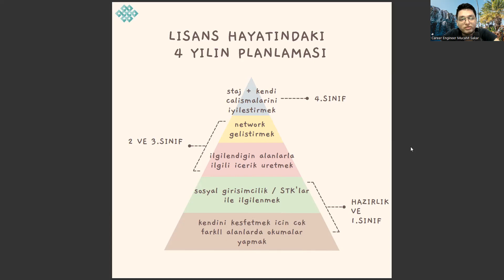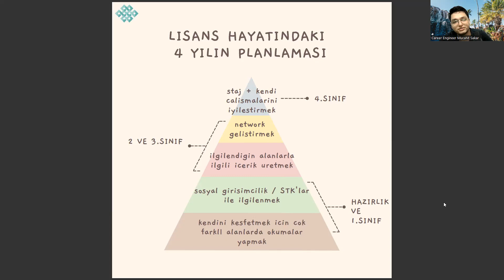Sinema ve Televizyon Bölümünde 4 Yıllık Lisans Hayatını Nasıl Değerlendirmelisiniz?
eskişehir teknik üniversitesi taban puanları,
ege üniversitesi bölümleri,
radyo televizyon ve sinema taban puanları 2022,
radyo televizyon ve sinema taban puanları 2023,
sinema ve televizyon taban puanları 2022,
sinema ve televizyon taban puanları 2023,
tarih öğretmenliği taban puanları,
istanbul arel üniversitesi,
beykent üniversitesi radyo televizyon ve sinema,
istanbul aydın üniversitesi,
istanbul gelişim üniversitesi,
selçuk üniversitesi radyo televizyon ve sinema,
havacılık yönetimi,
eşit ağırlık bölümleri,
yök atlas,
beykent üniversitesi,
sanat tarih,
ösym,
yeni medya taban puanları,
okul öncesi öğretmenliği taban puanları,
radyo televizyon ve sinema yök atlas,
gazetecilik taban puanları,
ege üniversitesi,,
radyo ve televizyon,
radyo televizyon ve sinema,
sinema ve televizyon taban puanları,
sinema televizyon taban puanları,
radyo televizyon sinema taban puanları,
radyo ve televizyon taban puanları,
radyo televizyon ve sinema taban puanları,
sinema ve televizyon bölümü,
radyo sinema televizyon bölümü,
radyo televizyon ve sinema bölümü,
istanbul üniversitesi,
sinema ve televizyon ne iş yapar,
istanbul üniversitesi radyo televizyon ve sinema,
sinema ve televizyon dersleri,
radyo televizyon ve sinema ne iş yapar,
sinema televizyon sıralama,
radyo, televizyon ve sinema puanları,
radyo televizyon ve sinema dersler,
sinema ve televizyon taban puanları 2021,
radyo televizyon ve sinema sıralama,
sözel bölümler,
yök atlas,
reklamcılık taban puanları 2022,
reklamcılık taban puanları 2023,
ege üniversitesi bölümleri,
istanbul arel üniversitesi,
istanbul aydın üniversitesi,
istanbul gelişim üniversitesi,
havacılık yönetimi,
eşit ağırlık bölümleri,
yök atlas,
beykent üniversitesi,
sanat tarih,
ösym,
gazetecilik taban puanları,
ege üniversitesi,,
radyo ve televizyon,
istanbul üniversitesi,
sinema televizyon sıralama,
sözel bölümler,
yök atlas,
ege üniversitesi bölümleri,
istanbul arel üniversitesi,
istanbul aydın üniversitesi,
istanbul gelişim üniversitesi,
havacılık yönetimi,
eşit ağırlık bölümleri,
yök atlas,
beykent üniversitesi,
sanat tarih,
ösym,
gazetecilik taban puanları,
ege üniversitesi,,
radyo ve televizyon,